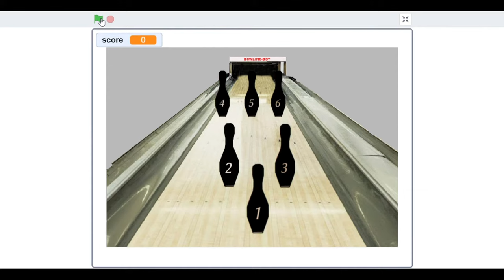bowling bot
Connaissez-vous le Bowling-bot ?

Prenez une piste de Bowling, des quilles, le tout relié à un Makey Makey (ma carte électronique de prédilection).

Le Makey Makey, lui même relié à l'ordinateur sur le logiciel scratch.

La boule est remplacée par un robot que vous devez programmer

But du jeu :

Programmer un robot ( ici le robot Edison) pour dégommer le maximum de quilles. Si la quille sort du jeu ou tombe dans la fosse, elle ne sera pas comptabilisée par le programme réalisé sur Scratch.

Si le robot tombe dans la fosse , les quilles tombées ne sont pas comptabilisées.

Les quilles ont été réalisées à la fraiseuse CNC de Bureau. Les chiffres découpés au plotter de découpe numérique ainsi que l'écriture sur le frontispice du portique.

Le support du Makey Makey a été modélisé et imprimé en 3D.

Une activité qui peut être faite en atelier Makerspace ou en coding goûter.